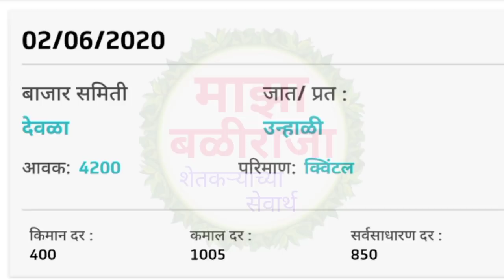पिंपळगाव बसवंत सह नाशिक जिल्ह्यातील कांदा भाव 2.6.2020 निर्यात संदर्भात बातमी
पिंपळगाव कांदा बाजारभाव आजचे
kanda bhav today
कांदा बाजारभाव